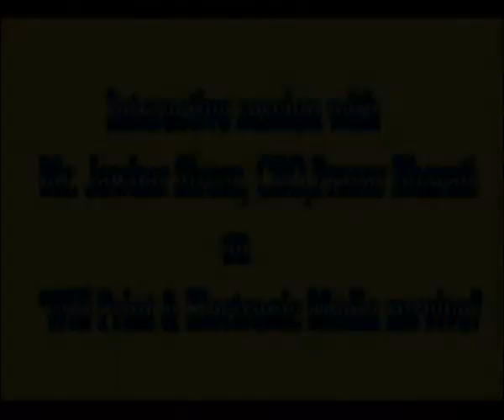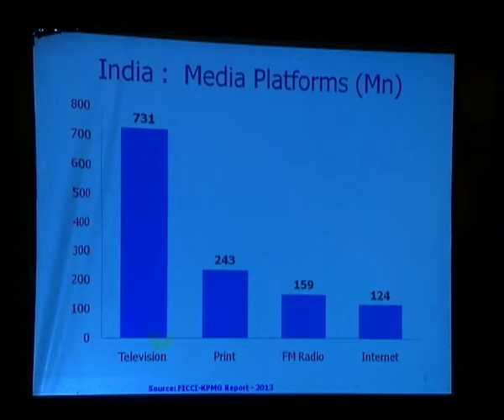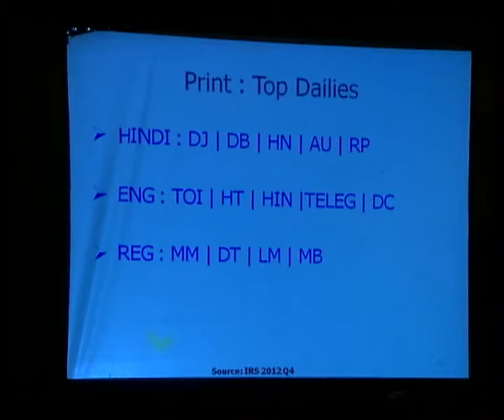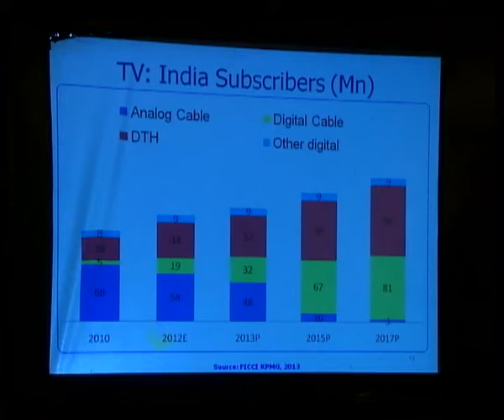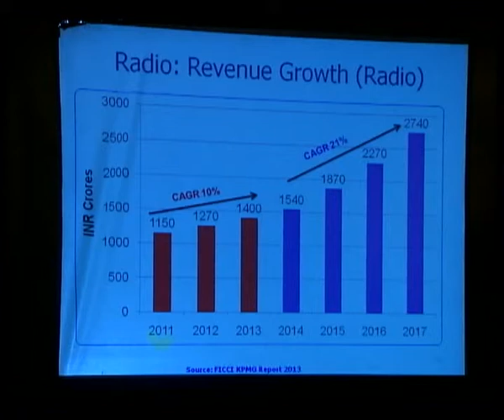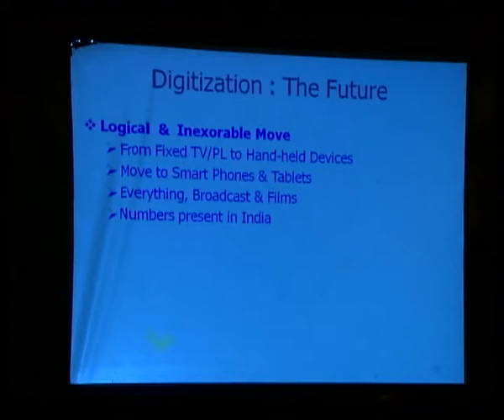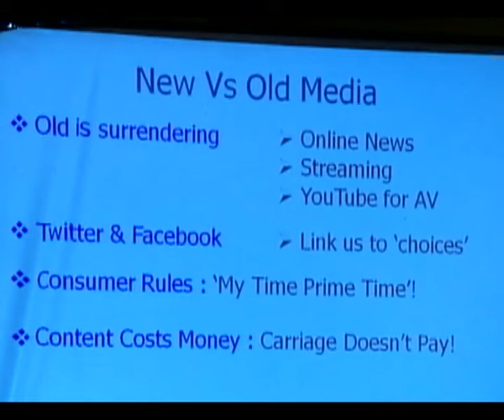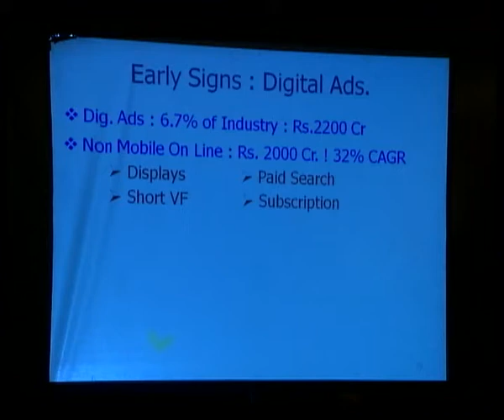Interactive Session with Jawhar Sircar: Will the Print and Electronic Media Survive?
Mr Jawhar Sircar is an Indian civil servant and presently Chief Executive Officer, Prasar Bharati (Broadcasting Corporation of India- National Broadcasting Network of India) . An alumnus of Presidency College, he has been actively involved with many cultural and academic bodies, like the Asiatic Society, the Victoria Memorial, the Centre for Archaeological Studies and the Kolkata Museum of Modern Art.  He received the first ever British Museum's award for his piloting museum reforms in the country.
Here, in an interactive session held at the Indian Chamber of Commerce (IIC) - Kolkata on 13th April 2013, the seasoned bureaucrat discusses the future of print and electronic media.